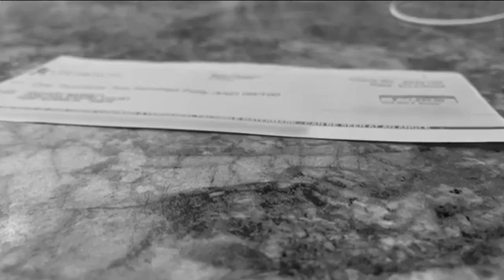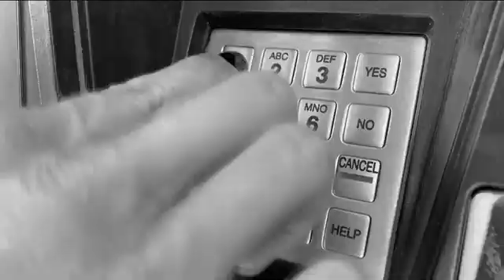Cape Coral woman arrested for allegedly trying to con law firm out of $50,000